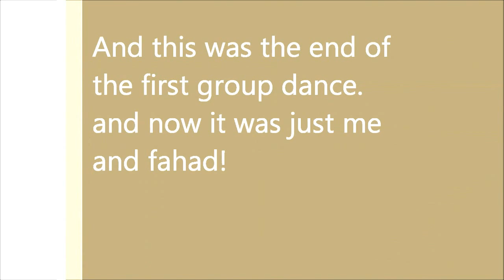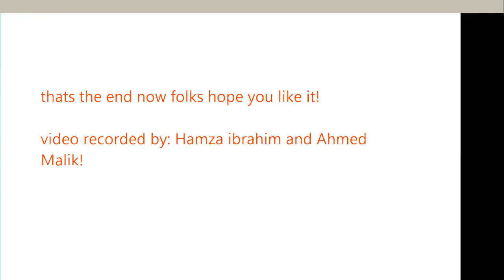Beaconhouse newlands first batch of boarders.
2012 bss NEWLANDS first batch of boarders an entirely new experience.